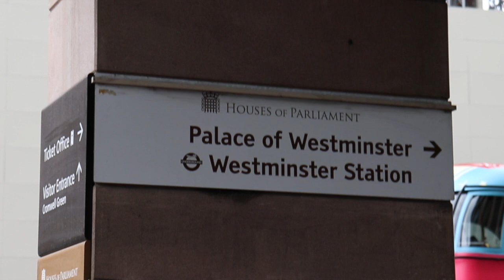London Photo Shoot with Graham Stewart MP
Headed into London recently to photograph Graham Stewart MP.

Carmel Jane has been a full time professional photographer for 16 years.  Her company, CJP,  is the market leader for Dance School Photography and Personal Branding photos.
CJP is beginning to disrupt the Schools Photography market, by using the same high quality kit, lighting and posing usually reserved for corporate headshots.

Carmel Jane Photography is heading for a seven figure turnover and Carmel is available to mentor select photographers.